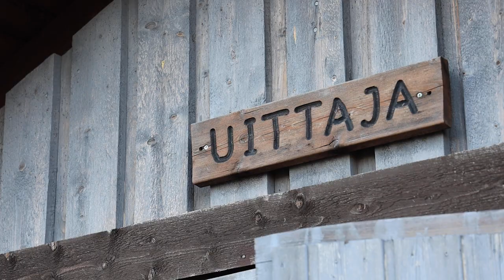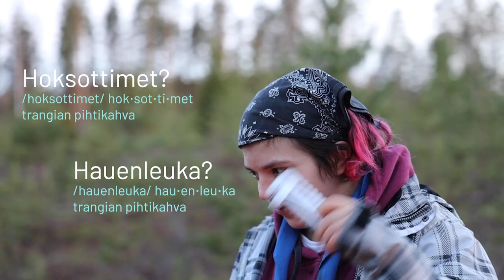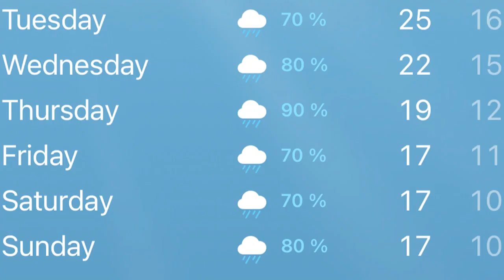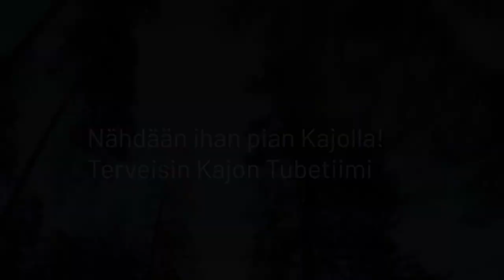Kohti Kajoa - Tubetiimi valmistautuu leirille | Kajo, Finnjamboree 2022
Tervetuloa seuraamaan Kajon Tubetiimin kommelluksia! Tässä ensimmäisessä videossa Tubetiimi esittäytyy, tutustuu keväällä leirialueeseen ja kertoo jopa muutamat vinkit ja tietoiskut leirille.

Leirillä videoita tulee tänne jokaiselta päivältä (ei vierailupäivältä), joten pysy kanavalla ja kerro kanavasta kaverillesikin. (:

Kajo on Suomen Partiolaisten järjestämä kahdeksas suurleiri eli finnjamboree, joka kerää jopa 13 500 partiolaista Evolle 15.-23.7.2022 niin Suomesta kuin ulkomailta.

Kajon löytää myös muualtakin somesta nimellä: kajo_2022